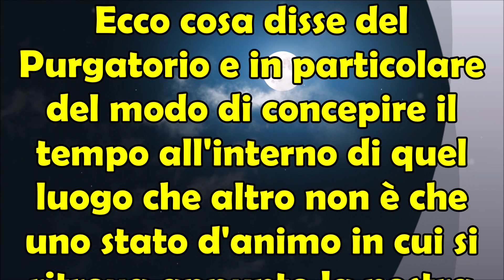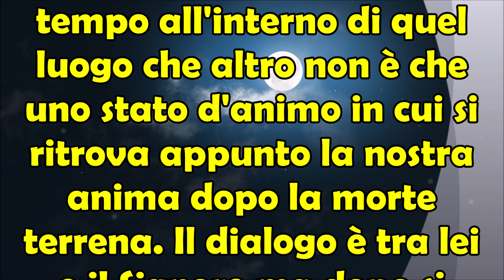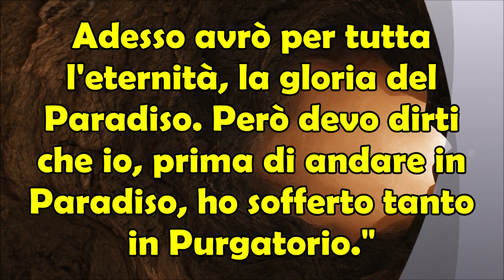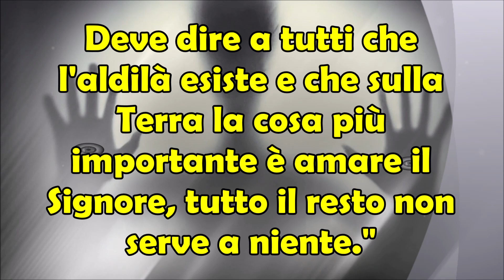Messaggio Sconcertante! 2 Giorni in Purgatorio, 80 anni di Sofferenze sulla Terra (Madre Speranza)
Chi era Madre Speranza che adesso è Beata? Madre Speranza, all'anagrafe María Josefa Alhama Valera, nacque a Santomera, in Spagna, il 30 Settembre 1893 e morì a Collevalenza, in Italia, l'8 Febbraio 1983. Ella è stata una religiosa e mistica che diceva di parlare con entità divine. Fondò le Congregazioni delle Ancelle dell'Amore Misericordioso ✝️ e dei Figli dell'Amore Misericordioso 🛐. Ecco cosa disse del Purgatorio e in particolare del modo di concepire il tempo all'interno di quel luogo che altro non è che uno stato d'animo in cui si ritrova appunto la nostra anima dopo la morte terrena ⚰️. Il dialogo è tra lei e il Signore ma dopo si presenta il Vescovo di quell'epoca che era appena morto da 2 giorni. Ascoltiamo e riflettiamo. Messaggio Sconcertante! 2 Giorni in Purgatorio, 80 anni di Sofferenze sulla Terra (Madre Speranza).